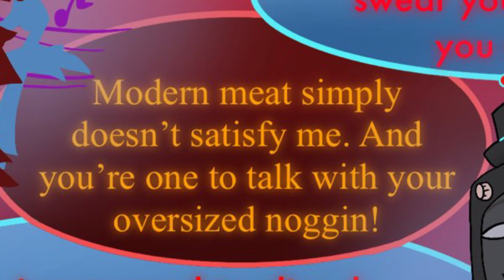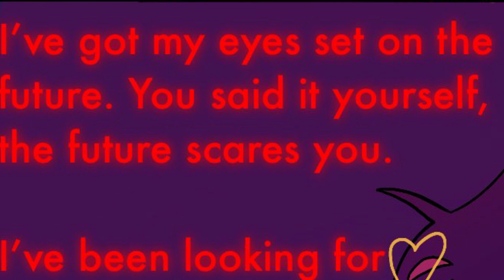Letting Go by: Saggyboots | Hazbin Hotel Comic Dub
KUrbzVO as Alastor and Vox

Edited by IvanDubs

Comic by saggyboots

Directed by DJ Cooper